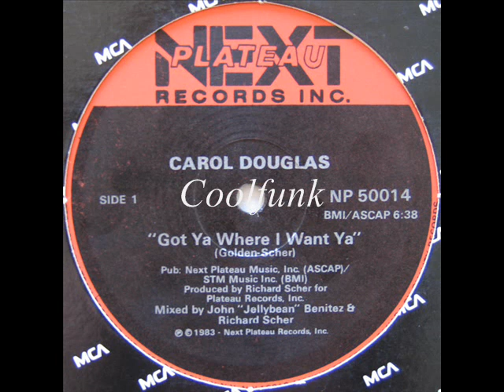Carol Douglas - Got Ya Where I Want Ya (12 inch 1983)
Got Ya Where I Want Ya (1983)